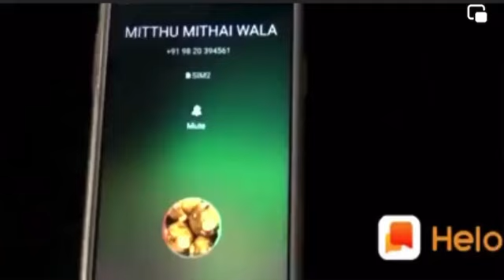ਹੱਸ ਹੱਸ ਦੂਹਰੇ ਹੋ ਜਾਓਗੇ ਦੇਖੋ ਵੀਡੀਓ#latestvideo komedy#@rupinderrimpi6011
Video from K Ooooooo